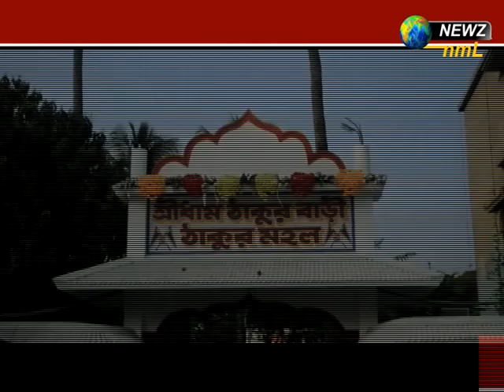ঠাকুরবাড়ি আসছে মোদী newz nml